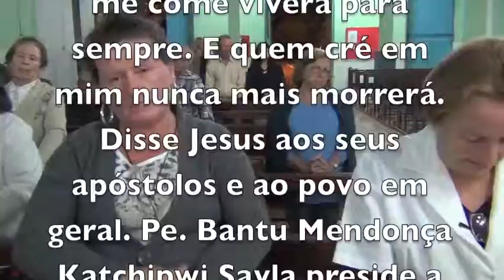JESUS VEIO PARA FAZER A VONTADE DO PAI - RIBEIRÃO GRANDE - CABEÇUDA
Jesus veio cumprir a vontade do Pai que o enviou e esta vontade é que ninguém se perca ou viva na infelicidade, mas tenha plena vida e alegria. Pe. Bantu Mendonça Katchipwi Sayla, preside a santa missa na comunidade de Ribeirão Grande no dia 17/04/13 pelas 19 Horas. Filmagem de Biatriz. Edição, Produção e Direção: Bantu's Company.